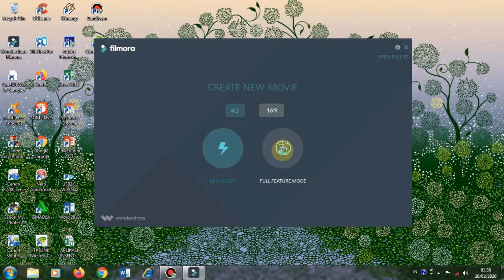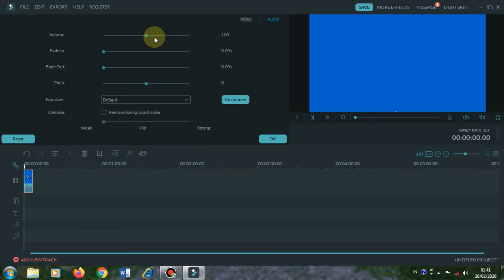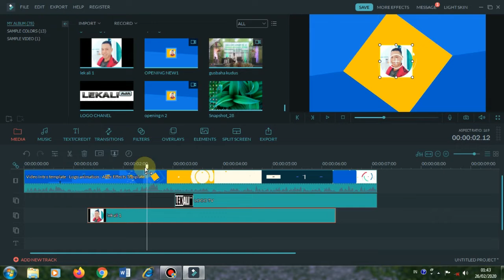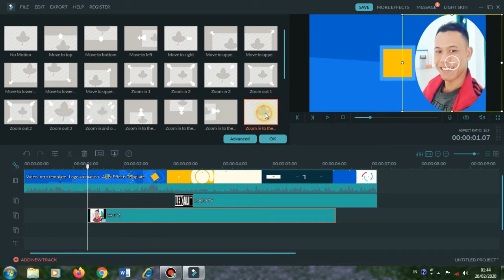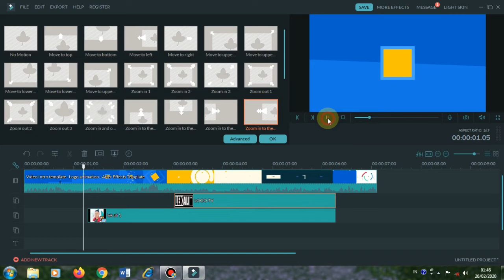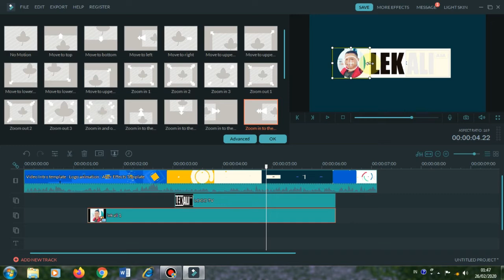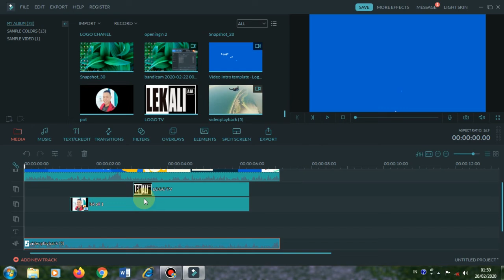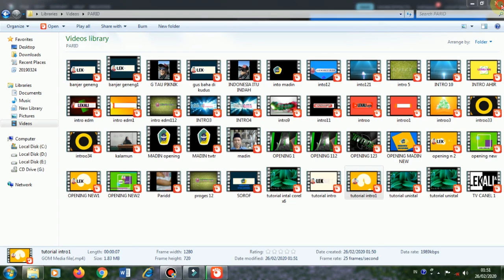Cara membuat VIDEO OPENING youtube KEREN di APLIKASI FILMORA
TUTORIAL MEMBUAT VIDEO OPENING KEREN // APLIKASI FILMORA

tutorial ini kami buat semoga berguna dan bermanfaat